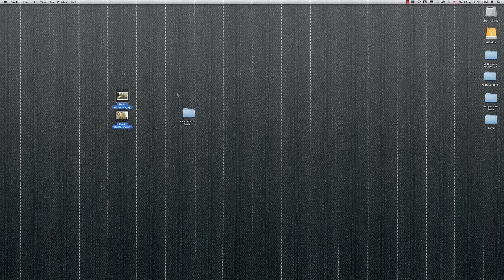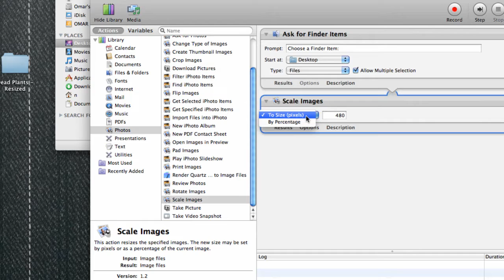إعادة حجم الصور مع "أتوميتر"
To Rescale or Resize an image or multiple images, here are the steps:

1. Open "Automator".
2. Choose WorkFlow.
3. Select "Files & Folders"  under "Library"
4. Select "Ask for Finder Items" under "Files & Folders"
5. Drag & Drop "Ask for Finder Items to the empty space on your right.
6. Under "Library" again, select "Photos"
7. Select "Scale Images" under "Photos"
8. Drag & Drop it under "Ask for Finder Items"
9. Click on "Don't Add"
10. Select the desired option.
11. enter the desired number.
12. Click on "Run" at the very Top Right of "Automator"
13. Select the files you need to Rescale.

Do not hesitate to ask me any questions.